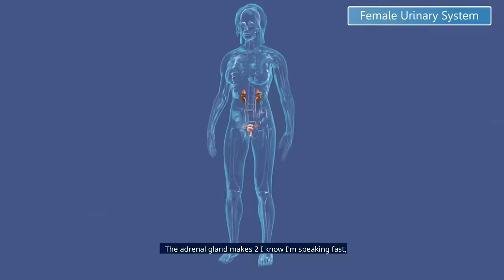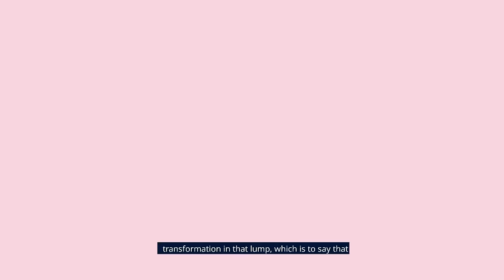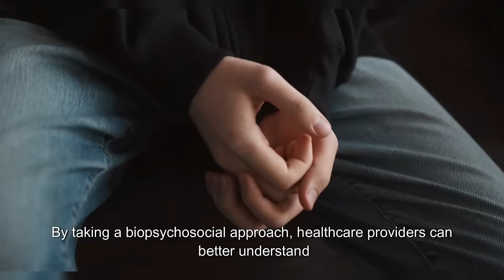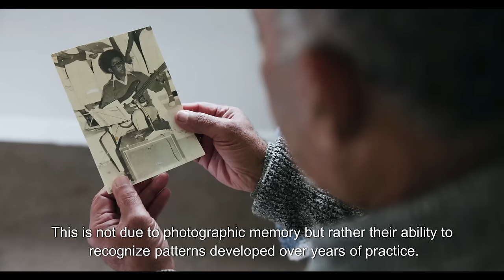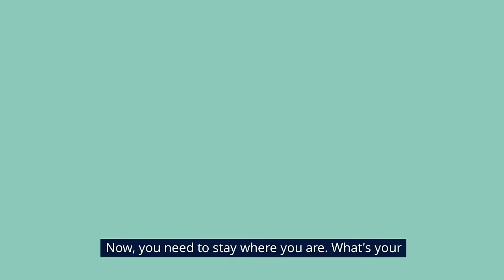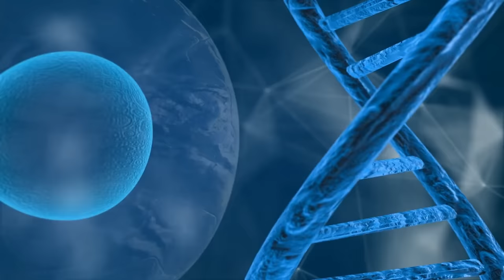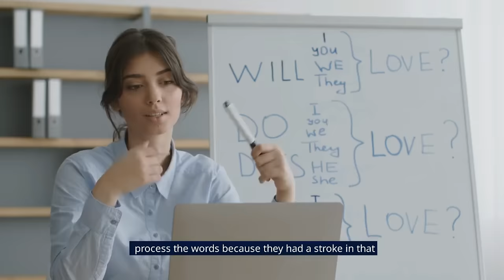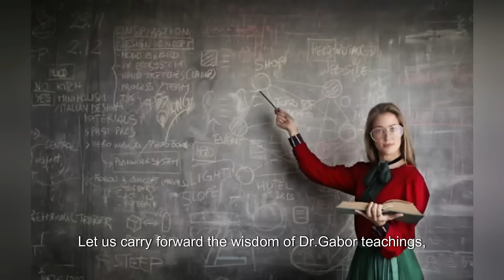The Body's Hidden Messages: How Emotions Impact Your Health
In "The Body Says No," Dr. Gabor Maté delves into the profound connection between our emotions and our physical health. Through compelling stories and insightful analysis, Maté reveals how unresolved emotional issues can manifest as physical ailments. By exploring case studies and drawing on his extensive experience as a physician, Maté illustrates how the suppression of emotions can lead to serious illnesses such as autoimmune diseases, cancer, and chronic pain. The book serves as a powerful reminder of the importance of addressing our emotional well-being to maintain optimal health.

Maté's work challenges conventional medical thinking by highlighting the intricate relationship between mind and body. He argues that our bodies often express what our minds cannot, and that understanding this connection is crucial for holistic health. By providing practical strategies for recognizing and addressing the emotional roots of illness, "The Body Says No" offers readers a path toward healing and self-discovery.
Why ‘inside serene’? The idea of ‘inside’ is to navigate and dig deeper into what can human change to accumulate serendipity of thoughts that will help us mentally sync to a healthier, better and more in control of our thoughts.

Being mentally fit means having the skills to handle stress, think clearly and make good decisions, communicate effectively, and regulate one's emotions in appropriate ways.

Let us join together on how to become responsible and highly engaged in building a community of good people. There are many ways to improve and maintain mental fitness, such as getting regular exercise, practising mindfulness, and seeking support from others. Inside Serene's goal is to build a community of mental support regardless of your colour or religion. We are ONE!

Practising self-care and self-love enables us to give back and love others. I need your support to clean our social environment of toxic people and become a more responsible content creator.

The power of words to control our emotions can be therapeutic to our mental health;
✅  “You are worthy and deserving.”
✅  “You don't have to apologize.”
✅  “There is treatment available to you…”

" We must be willing to encounter darkness and despair when they come up and face them, over and over again if need be, without running away or numbing ourselves in the thousands of ways we conjure up to avoid the unavoidable".  -  By Jon Kabat-Zinn

✅ Be empowered  ✅ Be intentional  ✅ Be in control